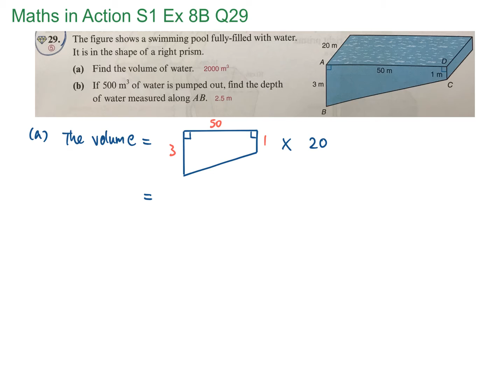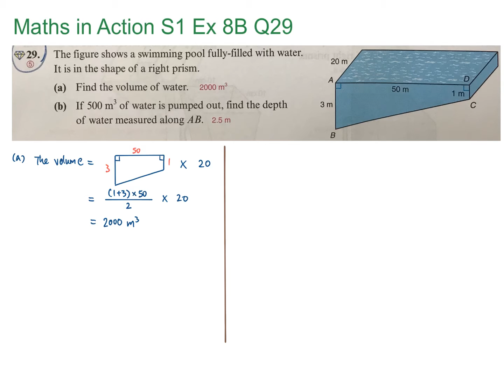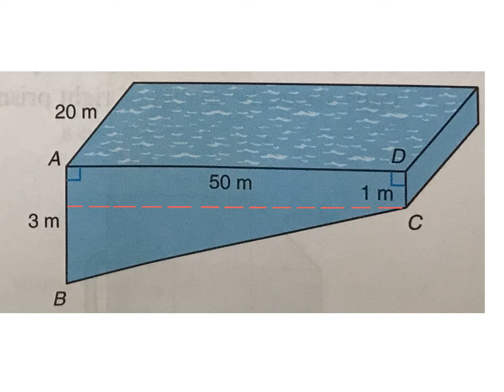S1 Maths in Action Ex 8B Volume Q29